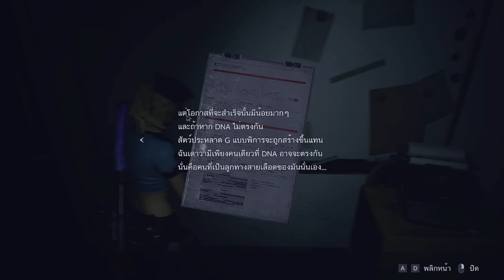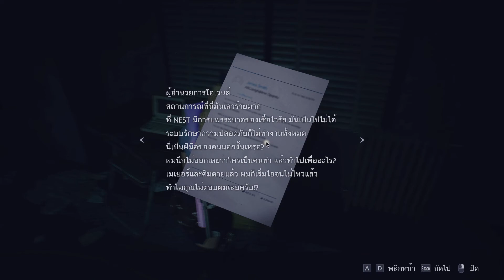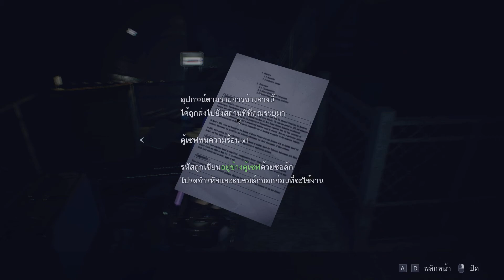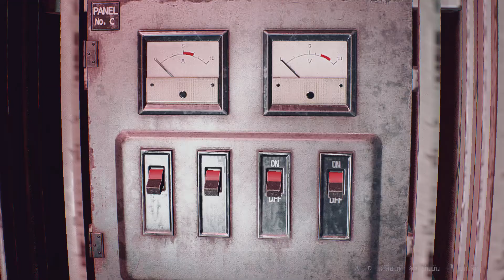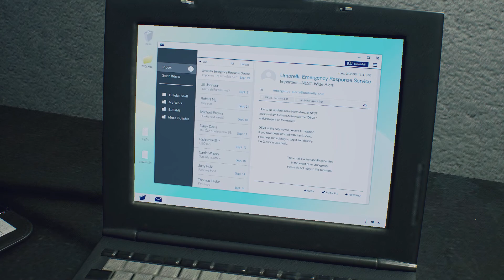[RE2 REMAKE] พี่อยู่นี้แล้ว อดทนไว้ #3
คุณแม่แต่งหน้า คุณพ่อหน้าเละ ลูกสาวติดเชื้อ ชีวิตดี ๆ ที่ลงตัว.